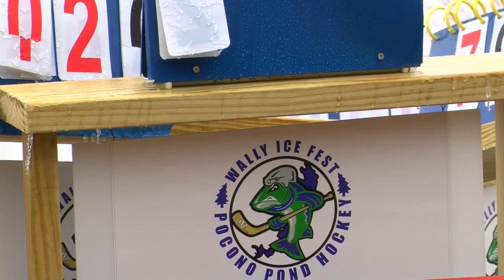Wally Ice Fest 2020